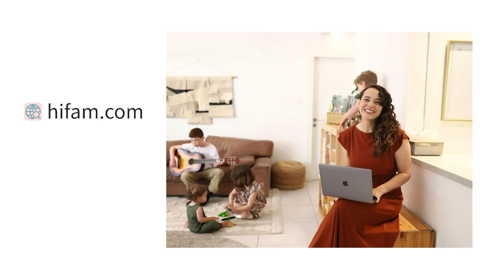The BEST Play Zones To Set Up In Your Home w/Avital Schreiber Levy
Ep 6: When you cater to your child’s need for play, you can get your cup of coffee or tea and drink it while it's still hot. You can go do laundry, read a book, write those emails, or have a zoom meeting. Your children will be absorbed in a way that you never thought possible, without a screen.

My friend Avital runs an incredible parenting and family platform (called "Hi, Fam!").

During a season where she was mostly solo parenting, Avital felt exhausted at the end of every day. It felt like she was chasing her tail just trying to keep a semblance of order while also providing for her kid’s needs. Between that, taking care of the home, and working a job to make ends meet while her husband was in a demanding residency (and gone a lot), life was very chaotic and busy…yet it felt like she got nothing done.

She wanted to find a way to help meet her kid’s needs while also allowing herself to get important things done, and have some moments to herself, without resorting to using screens all the time.

So using her background in design and with a lot of testing and trial and error, she created 5 play zones that helped her kids play independently for hours a day (yes…hours!), while also developing their skills, which is really what play is designed to do.

All mammal cubs are hard wired to play. It’s how they develop the skills necessary to become a functioning adult. Play helps kids develop psychologically, emotionally, socially, academically, and physically.

When you use these 5 play zones, you can cater to all of these needs AND give yourself pockets of time to do the things you need to do (or just read a book, take a phone call, or go to the bathroom by yourself!)

It may sound too good to be true, but it works. I've used her tools and they're incredible. My kids went from always needing screens in order for me to have a moment to myself or get something done around the house, to learning how to play on their own.

In addition, she's going to share some thoughts and ideas on creating family goals with your partner so that you can make day-to-day decisions that get you closer to the vision you have for your family.

If you enjoyed this episode and it inspired you in some way, I’d love to hear about your biggest takeaway. Take a selfie of you listening or a screenshot of the show, post it to instagram stories, and tag me @beinspiredmama or feel free to DM me on instagram, I try to reply to as many as I can!

It really helps spread the word and inspire other moms. If you have a moment to spare, those reviews mean the world to me.

Prefer to listen to the audio in a podcast app?